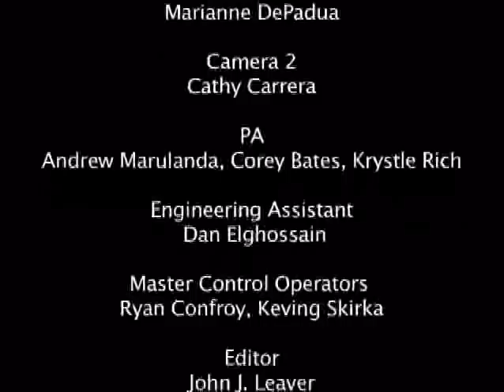President's Address 2009 - A Reprieve, Not a Pass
Rutgers University President Richard McCormick gives his annual address to the university community on Friday, September 25, 2009.

Topics include:

    *  The Recession's Impact
    * A Reprieve, Not a Pass
    * Reaffirming Our Goals
    * Accelerating the Business Plan
    * Undergraduate Progress
    * Expanding International Education
    * Illustrating Our Goals
    * Carrying the Conversation Forward